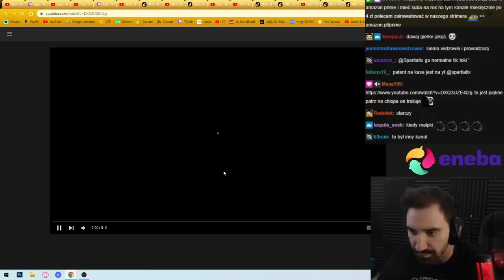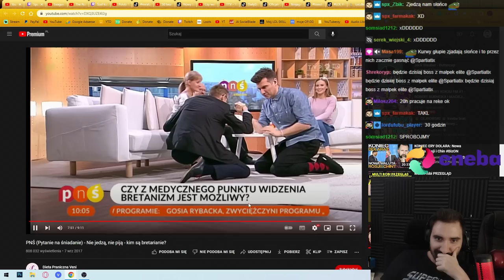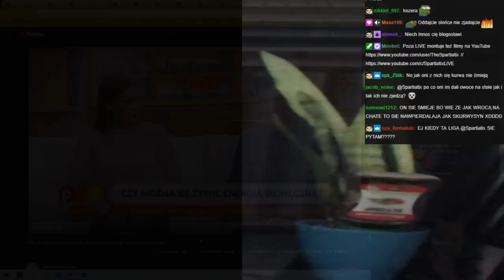MÓWIĄ ŻE NIE JEDZĄ OD LAT BO ODŻYWIAJĄ SIĘ ENERGIĄ KOSMICZNĄ XD *BRETARIANIE*